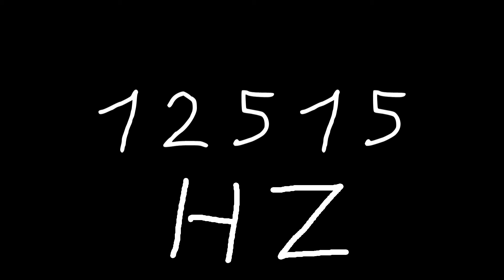12515 hz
Just sound.

chords
sounds
noise
tone
noises
tones
audio
wave
waves
sin
sine
sinus
sinoid
heart
heartbeat
resonancy